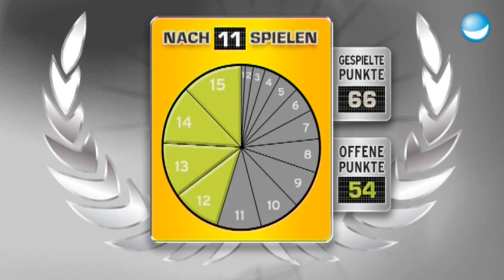Blamieren oder Kassieren | Raab vs. Olufemi | Spiel 11 - Schlag den Raab #11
Der Klassiker "Blamieren oder Kassieren" darf natürlich nicht fehlen. Wer hat den nötigen Grips, um hier zu bestehen?
 Folge: 11
 Erstausstrahlung: 31. Mai 2008
 Kandidat: Olufemi Smith
 Produktionsfirma: Raab TV
 produziert in SD